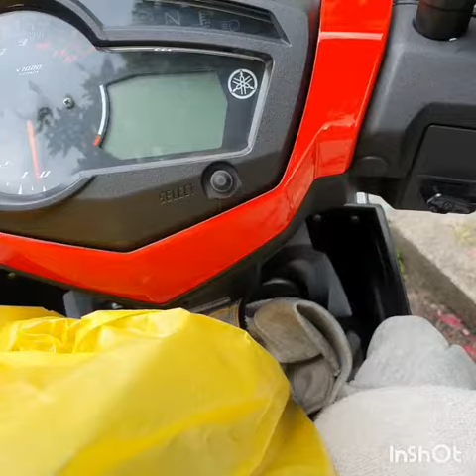terima kasih kerana support yuslin perfomance , muslim product syarikat Ms Oil ✔💯* Bumiputra*❗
*terima kasih kerana support yuslin perfomance*

*MINYAK ENJIN MSOIL PILIHAN RAMAI*
*Jenama Malaysia untuk *Malaysia dimiliki oleh 100%  Bumiputera Muslim yang*
 diformulasi oleh ahli kimia yg pernah bekerja dgn sebuah syarikat petroleum terkemuka negara.

✳ COD AREA AMPANG ,
      CHERAS & KAJANG
✳ KALAU JAUH SAYA POS
✅ READY STOCK

📣 *TRUSTED SELLER*

👇 *BERMINAT BOLEH* 👇
               *ROGER*